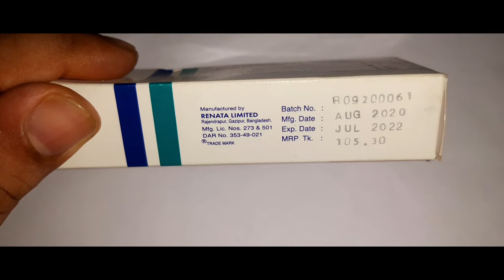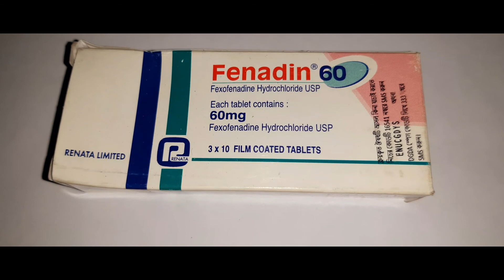Fenadin 60 Mg Tablets Full Details in Bangla Review | Fenadin 60 Mg Tablet